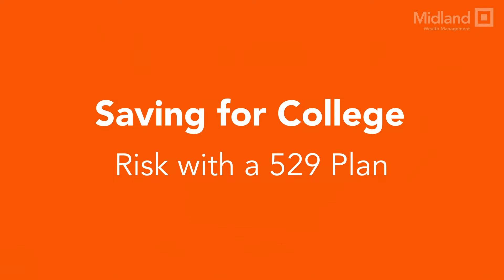529 Plans & Risk - Off the Cuff - Midland Wealth Management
Financial Advisors, Josh Kettleson and Christo Schultz, continue their discussion on 529 College Savings Plans and any potential risks.